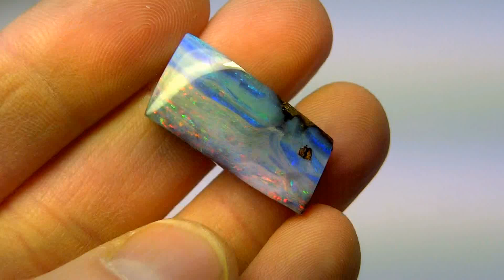Boulder Opals by myOpal (ebay seller id = myopal-de)